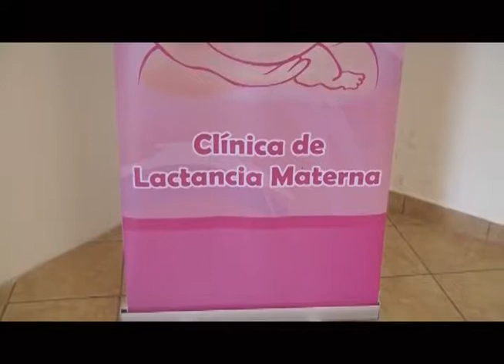Banco de leche, un regalo de vida